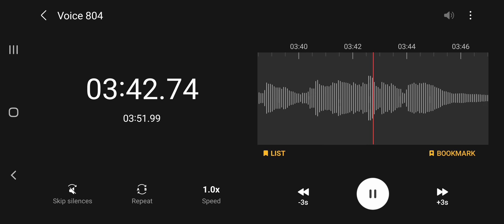I'll Be Here In The Morning cover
a Townes Van Zandt cover